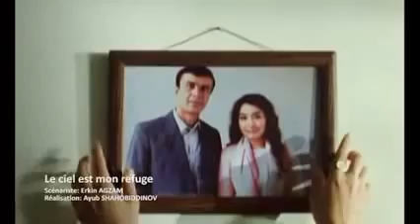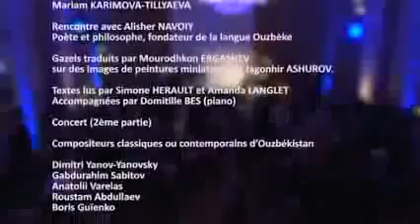Lola Karimova Tillyaeva y Timur Tillyaev presentan la pelicula Uzbeka Parizod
La familia Tillyaev presenta ante la sociedad cultural de Uzbekistan la película Parizod